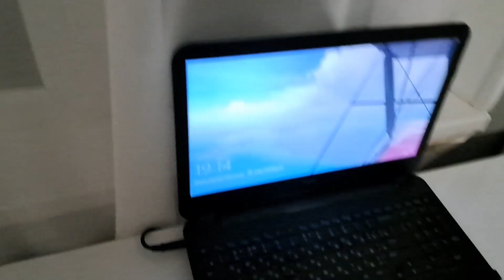Трейлер/Тизер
Видео на подходе